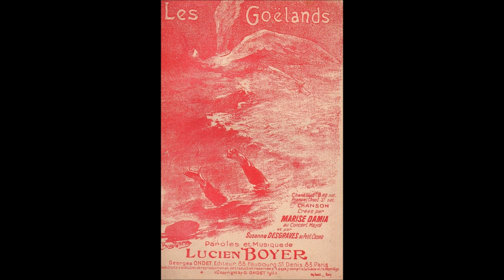Damia " les goëlands " 1929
Damia   " les goëlands " de Lucien Boyer
orchestre Pierre Chagnon- création Damia au concert Mayol en 1911
disque 78 tours Columbia DF.15 du 6 Décembre 1929